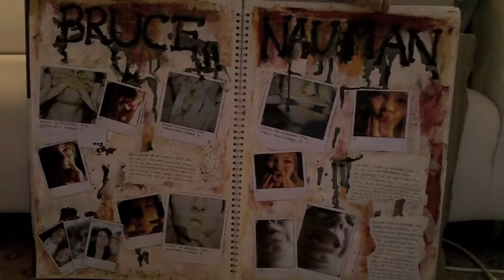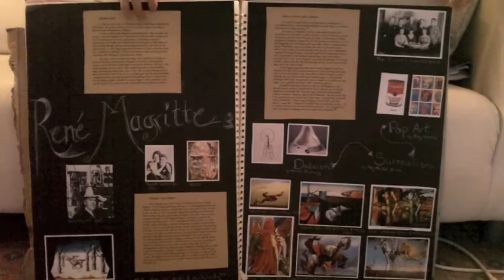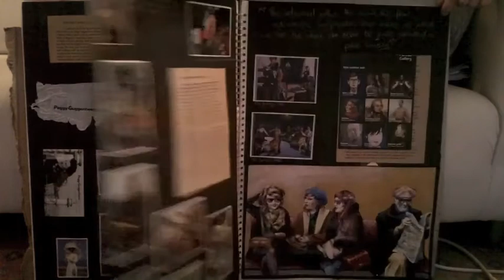My A-Level Fine Art Sketchbook | A:91%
One of my A2 Level Art sketchbooks
Theme: distortion/manipulation in portraiture.
I got 91% for A-Level overall (A), 96% AS, 86% A2.